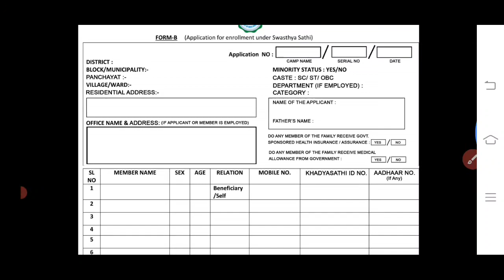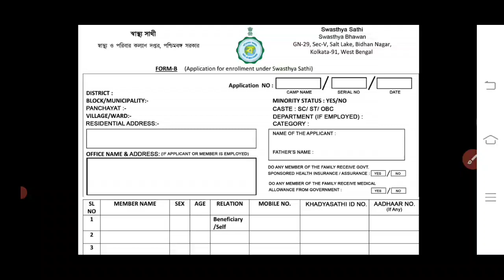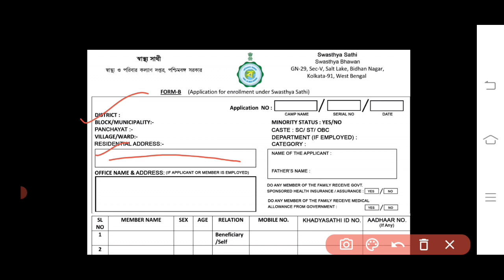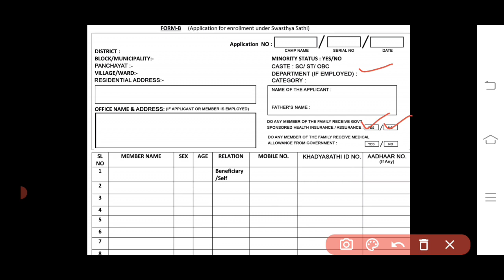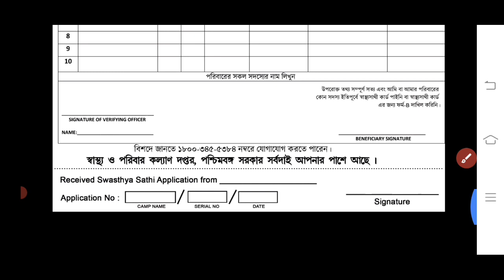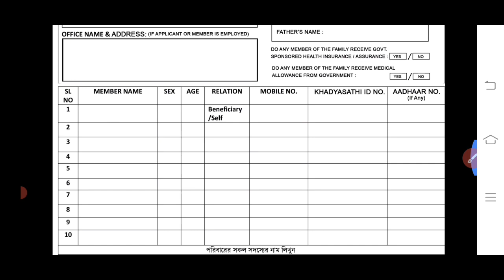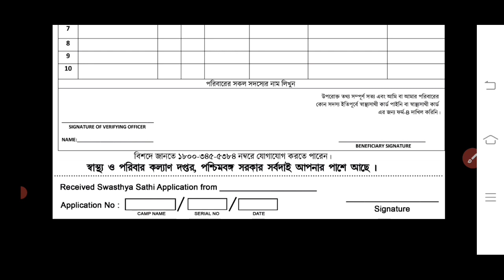how to apply swasthya sathi card | sasto sathi card |Swasthya Sathi form fill up |duyare sarkar camp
how to apply swasthya sathi card | sasto sathi card |Swasthya Sathi form fill up |duyare sarkar camp | swasthy sathi form B fill up 2021 | west bengal swasthya sathi scheme details | lakshmir bhandar application form fillup 2021 | স্বাস্থ্য সাথী প্রকল্পে কিভাবে আবেদন করব | লক্ষীর ভান্ডার প্রকল্পের আবেদন প্রক্রিয়া | swasthy sathi form fill up offline | swasthy sathi prokolpo in west bengal | Sarkari Karmasangsthan | swasthy sathi card new update | swasthy sathi card application rejected | mamata banerjee scheme